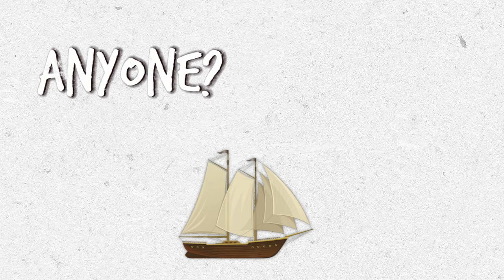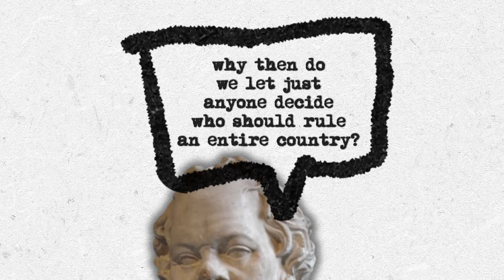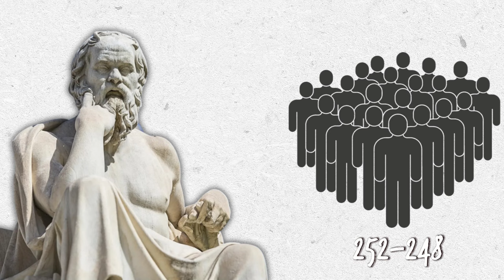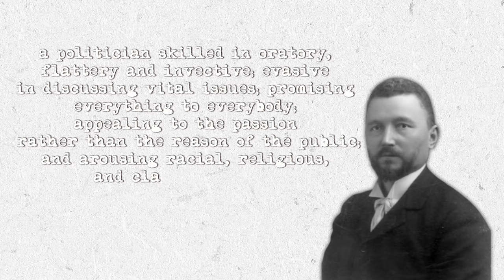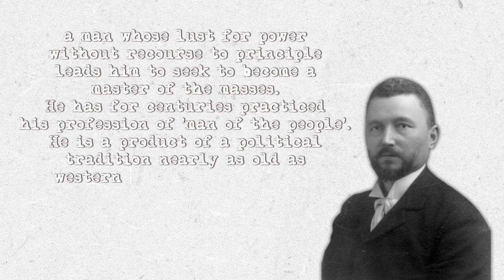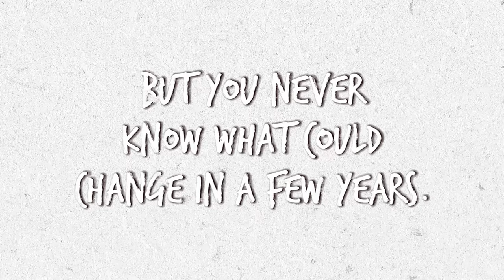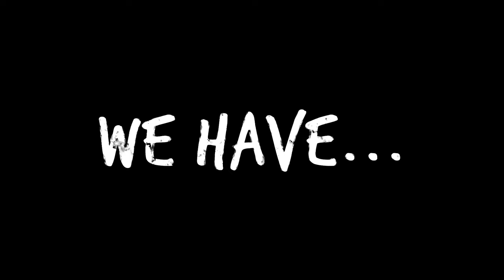Democracy Is The Worst System Ever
Democracy is often taught to us that it's the best system in the world, but this doesn't mean it's without fault.

Is there a better option to Democracy?
Well, it's complicated...